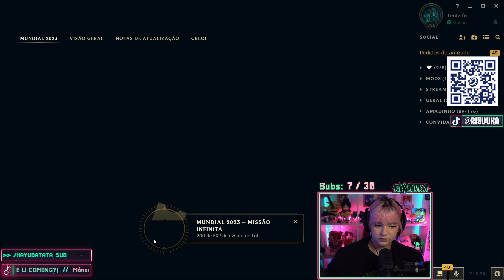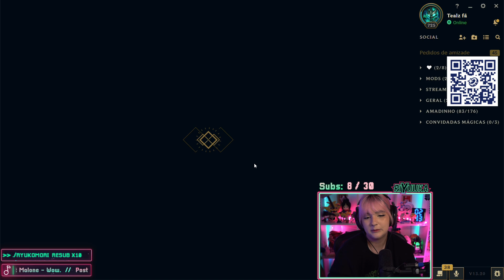Riyuuka jogando League Of Legends: Missão Impossível FT. Subs #43